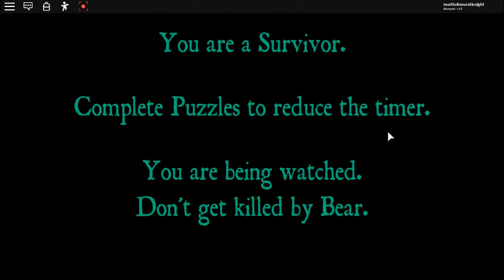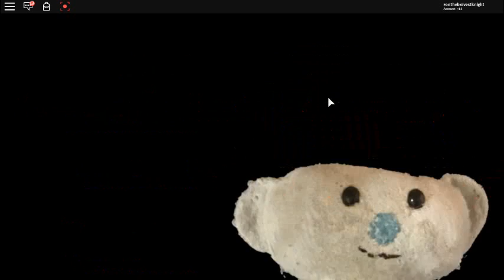(ROBLOX) (Piggy/Bear #7) (Player/Bears) (Little Brother Gaming #5) (Hangout with me)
Would you rather to choose
Piggy or Bear videos?
Wanna both? Comment both!
Like (Piggy) Comment (Bear)
Bear will be starting for April 7th.